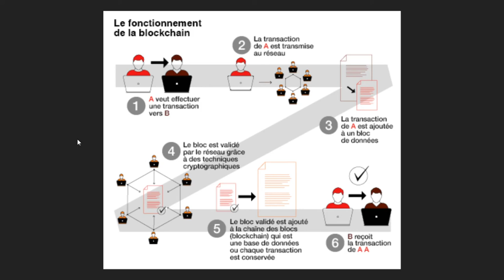TALK & SHARE - EP #1 | NFT & BLOCKCHAIN | Darija